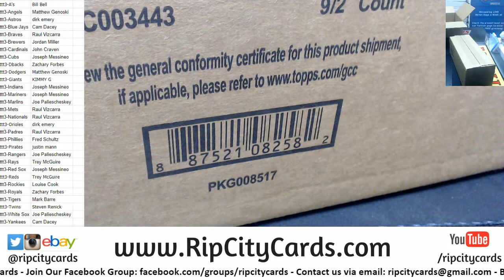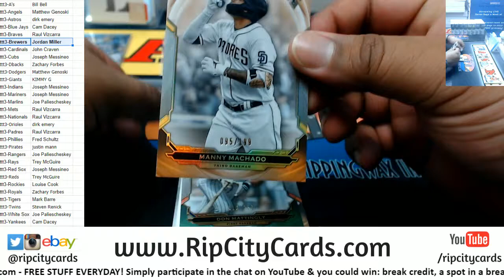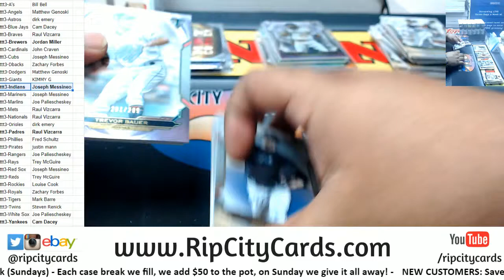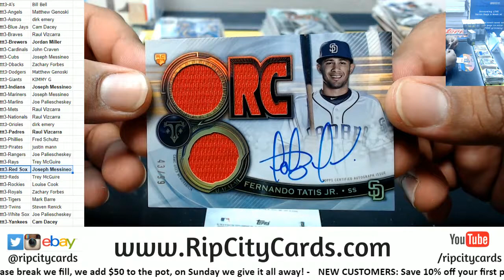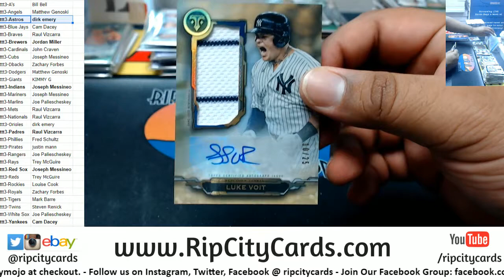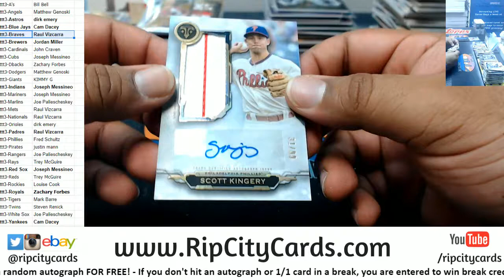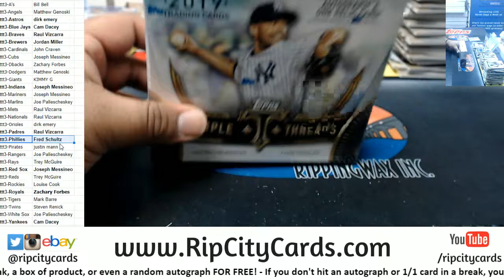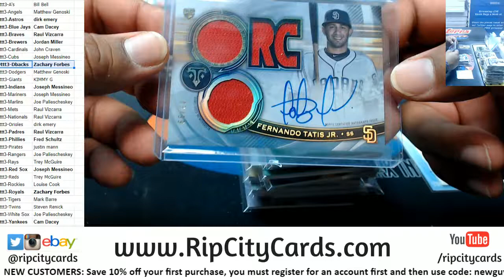2019 Topps Triple Threads Baseball #3 RCC